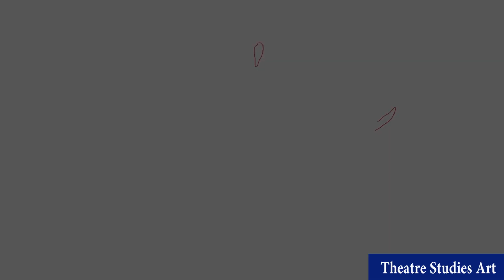Folk Theatre Nautanki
Nautanki is one of the most popular folk performance forms of South Asia, particularly in northern India. Before the advent of Bollywood (the Hindi film industry), Nautanki was the biggest entertainment medium in the villages and towns of northern India. Nautanki's rich musical compositions and humorous, entertaining storylines hold a strong influence over rural people's imagination. Even after the spread of mass media (such as television and DVDS), a crowd of 10,000 to 15,000 can be seen at the top Nautanki performances. Nautanki's origins lie in the Saangit, Bhagat, and Swang musical Theatre traditions of Northern India. One Saangit called Saangit Rani Nautanki Ka became so popular that the whole genre's name became Nautanki.